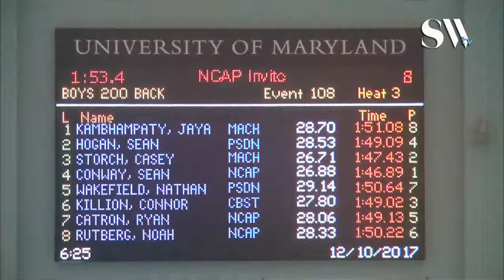Boys Open 200 Backstroke Finals A